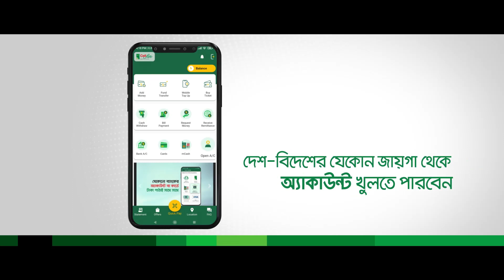ভারতের বিপক্ষে ইতিহাস গড়লেন ইংলিশ পেসার | James Anderson 700 Test Wickets | Anderson vs India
টেস্ট ক্রিকেটের লম্বা ইতিহাসে মাত্র দুইজন বোলার ৭০০ উইকেটের মাইলফলক পার করেছেন। সেই দুইজনই আবার স্পিন কিংবদন্তি। বলা হচ্ছে শেন ওয়ার্ন ও মুত্তিয়া মুরালিধরনের কথা। প্রায় ১৭ বছর ধরে ক্রিকেটের যে তালিকায় একা শুধু এই দুই স্পিন জাদুকর রাজত্ব করেছেন এবার সেই তালিকায় যোগ হল আরেক নতুন নাম। ভারতের বিপক্ষে ইতিহাস গড়লেন ইংলিশ পেসার